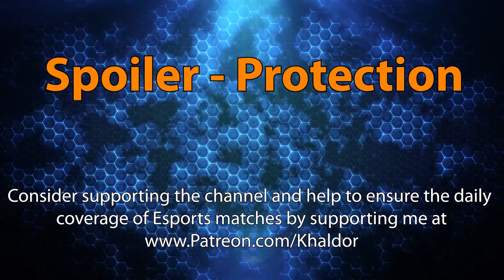► The Vikings vs. Disgusting - Division S - Heroes of the Storm Esports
Heroes of the STorm match, played during Division S Season 2 between The Vikings and Disgusting! Have fun with more Best-of-5 Heroes of the Storm action showcasing the European Region!